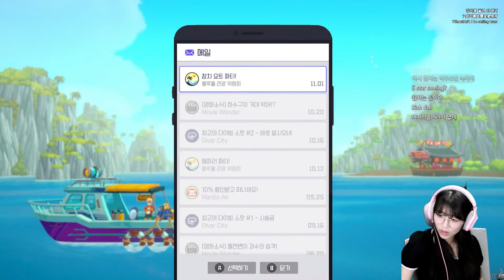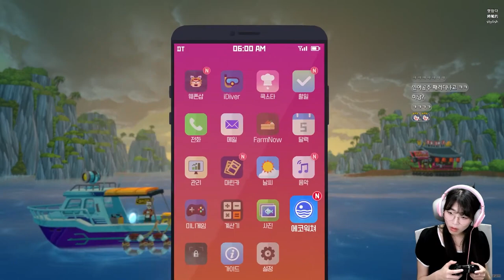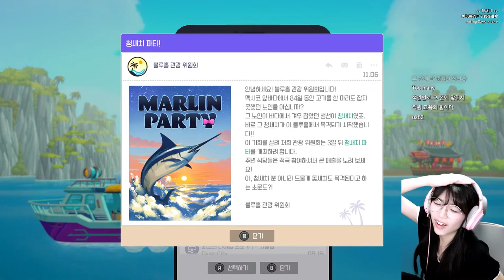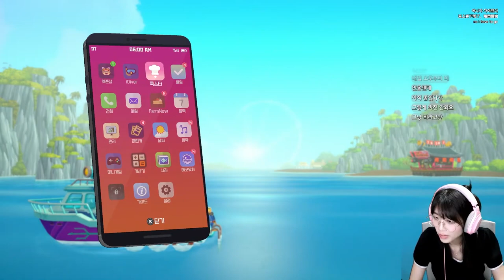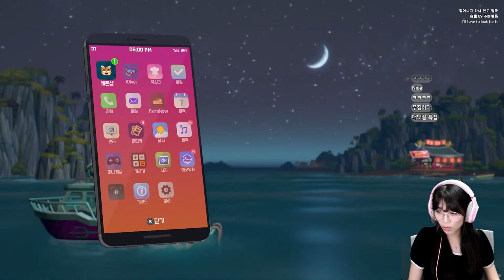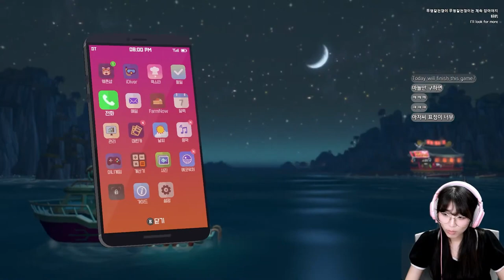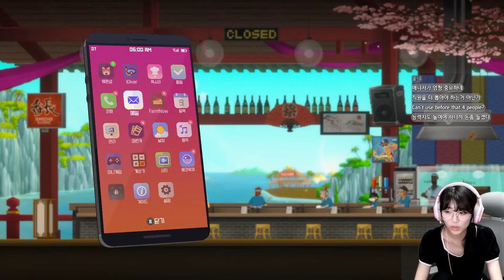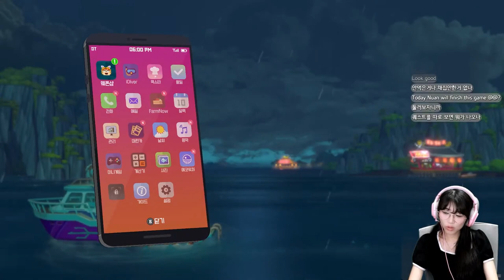내 꿈은 낚시왕! 요리왕! 전부 다 하는 힐링게임 / 데이브 더 다이버(DAVE THE DIVER) #2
▶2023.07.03일 방송 종합 게임 방송!